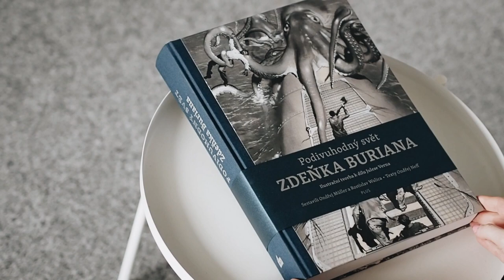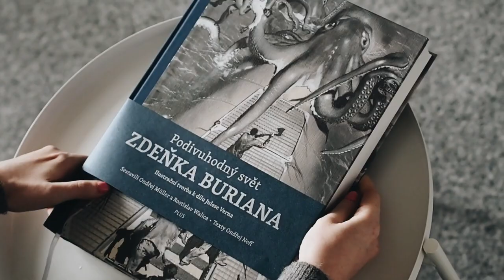Ondřej Müller, Ondřej Neff, Rostislav Walica: Podivuhodný svět Zdeňka Buriana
Monografie geniálního českého malíře přináší poprvé pohromadě a ve výjimečné reprodukční kvalitě veškeré dostupné ilustrace, jimiž Zdeněk Burian doprovázel česká a slovenská vydání románů Julese Verna. Ilustrace z valné většiny vznikaly v mistrově nejlepším tvůrčím období od poloviny třicátých do konce čtyřicátých let 20. století a skládají se v triumfální soubor, který překvapí sběratele a nadchne čtenáře Julese Verna i dobrodružné literatury vůbec.